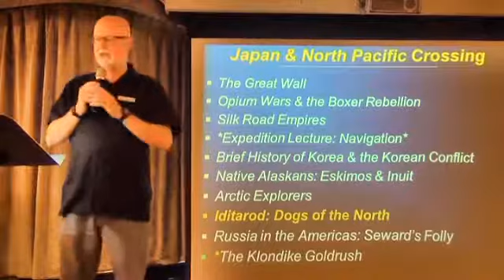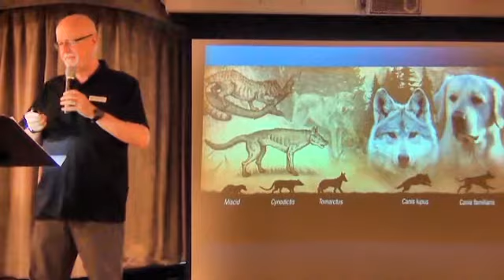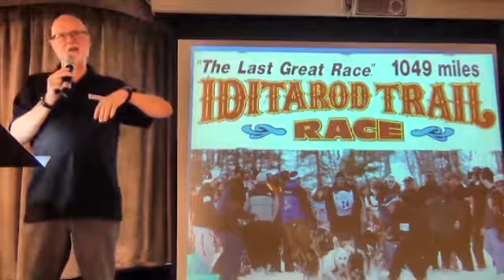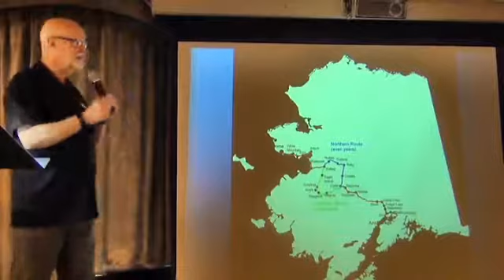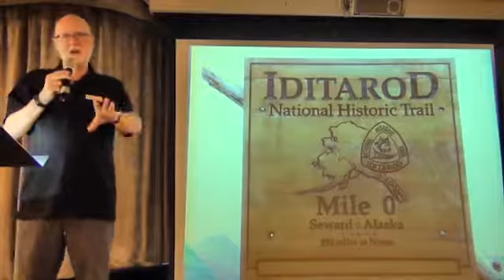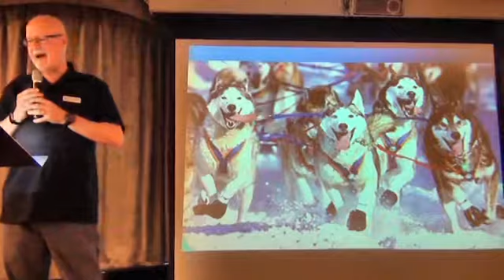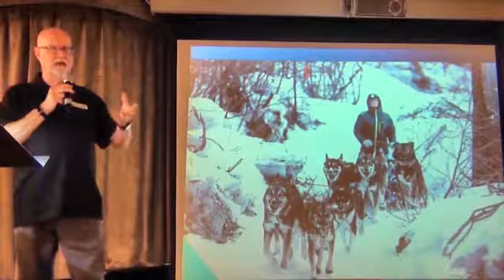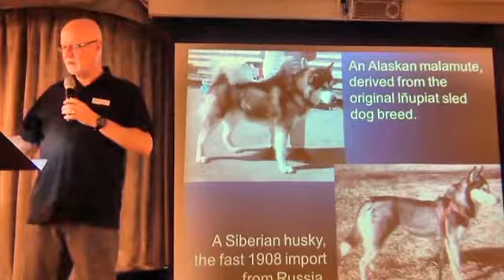Iditarod: Dogs of the North - Pacific Crossing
Lecture given by Ross Arnold aboard the Star Legend during the Windstar Cruise, Japan and the North Pacific Crossing.